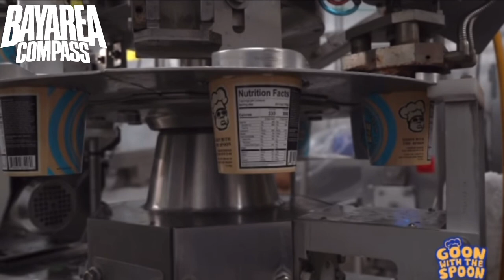E-40 Presents Goon with the Spoon Ice Cream [BayAreaCompass]